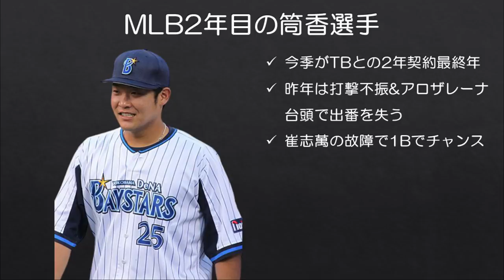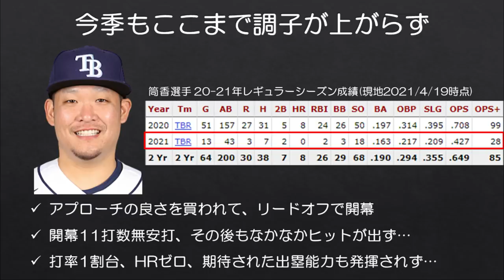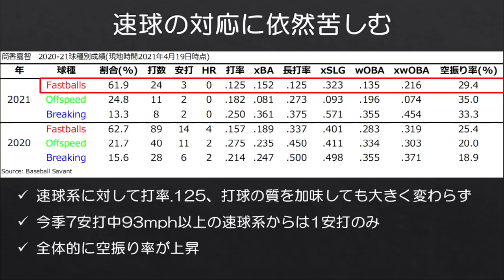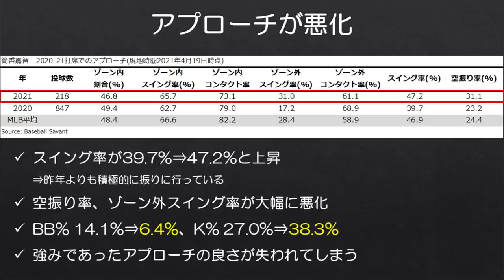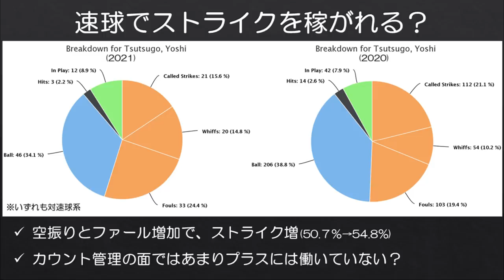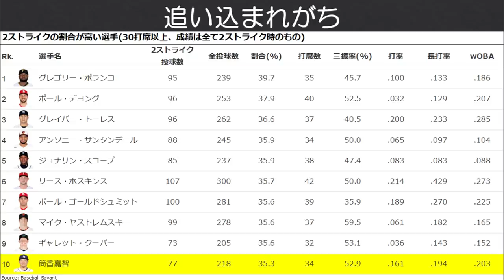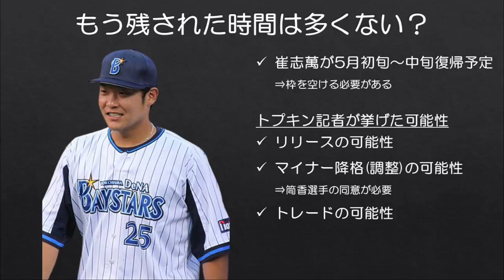【MLB】今季も速球攻略できず…崖っぷちの筒香嘉智選手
サムネ含め成績は全て現地時間2021年4月19日時点です。

今季がタンパベイ・レイズとの2年契約最終年の筒香嘉智選手。昨年は特にポストシーズンで出番を失ってしまい、今季巻き返しを図りたいところでしたが、残念ながらここまでバッティングで存在感を発揮できていません。

現在は崔志萬の離脱に伴い出番を与えられていますが、その崔志萬も5月初旬～中旬くらいに復帰する可能性があるため、筒香選手の立場が危うくなりつつあります。

■昨年上げた動画
【MLB】筒香嘉智さんの「93mph問題」を考える。

■レイズ番記者も筒香選手の時間切れが迫っていることを指摘
How quickly is time running out on Rays’ Yoshi Tsutsugo?